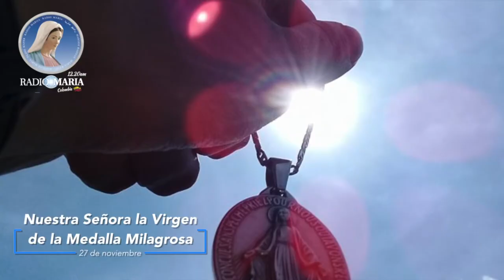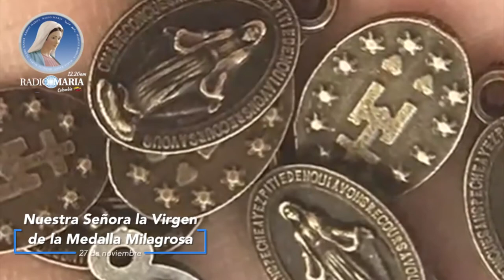Conoce la fiesta de la Virgen de la Medalla Milagrosa la celebración del 27 de noviembre.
En Radio María Play conoce la fiesta de la Virgen de la Medalla Milagrosa la celebración del 27 de noviembre. Te compartimos su historia y propósito del día. No olvides evangelizar compartiendo este video.